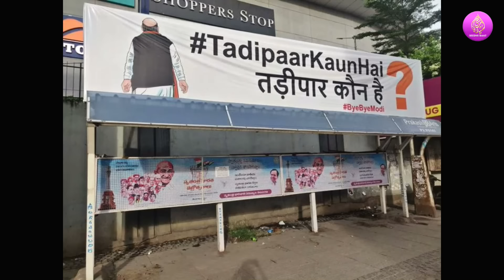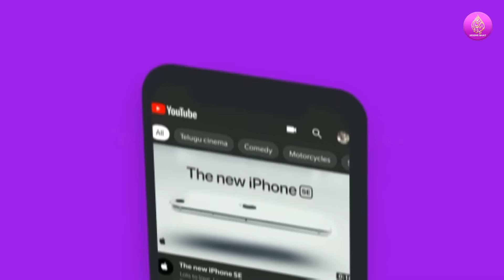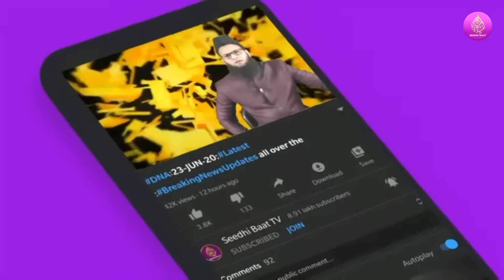PrimeTime:22/8/22:2 Masjid par Hamla:Tonk:BJP leadran ki Behisi:Toll par Hamla:Chappal se Pitayi